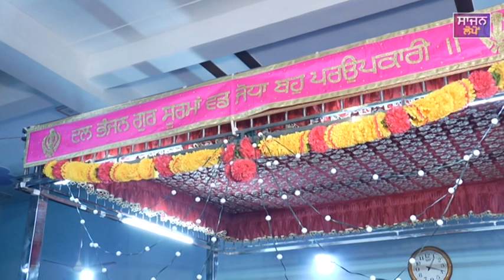ਅੰਤਿਮ ਅਰਦਾਸ-ਸੇਵਾਦਾਰ ਸਵ:ਹਰਦੇਵ ਸਿੰਘ ਧਾਲੀਵਾਲ ਲੋਪੋਂ(ਸੇਵਾਦ ਸੰਤ ਆਸਰਮ ਲੋਪੋਂ)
Sewadar Sant Ashram Darbarsar Lopon Sahib
Late S.Hardev Singh Ji Dhaliwal Lopon(Moga)
Bhutt Lanbe Same To Swami Sant Darbara Singh Ji Lopon Walean De Sangi
Bhutt Lanban Sama Seva Kiti Wahegru JI Apne Charna Ch Nivas Bhkshan
S.Hardev Singh Ji Dhaliwal Pind Lopon(Dist)Moga Pb